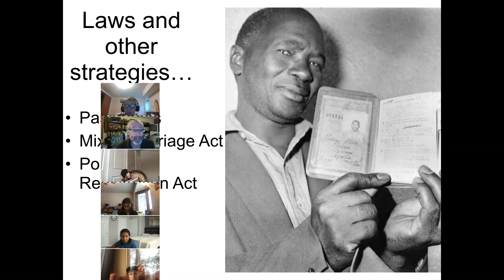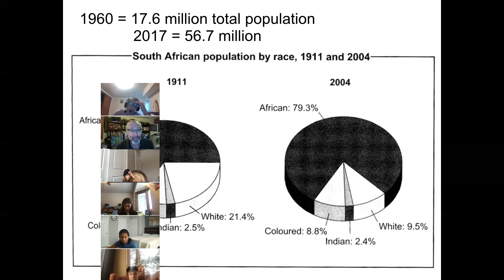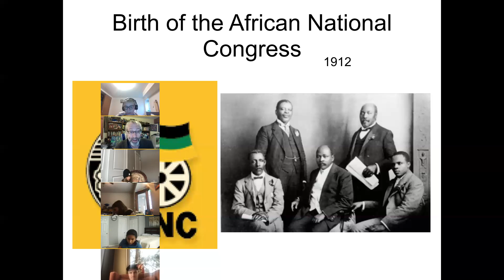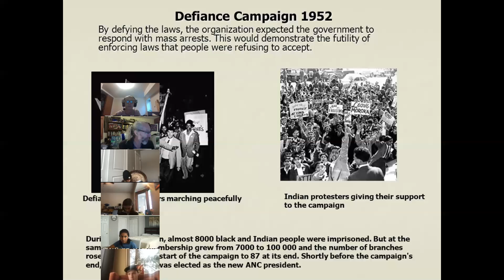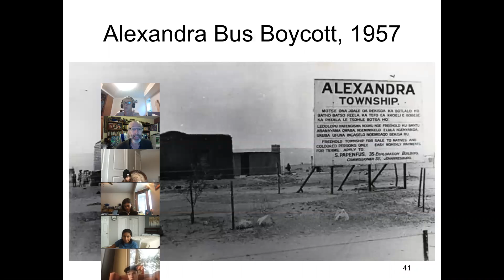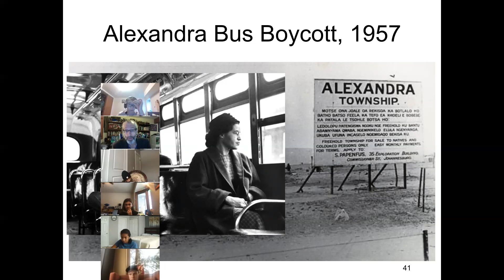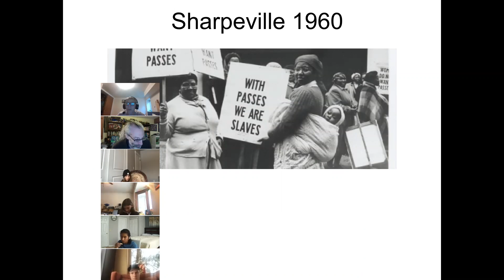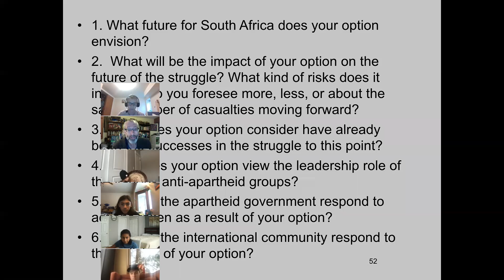South Africa Briefing 1950 to 1960